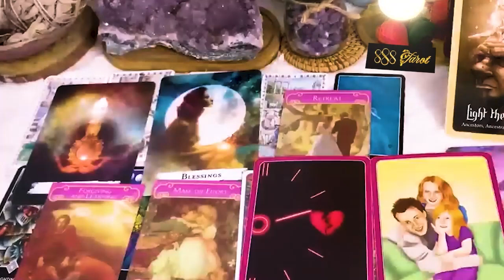CAPRICORN MARCH 2024 THEY WILL CHANGE YOUR LIFE CAPRICORN TAROT LOVE READING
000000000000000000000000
Hello!!!